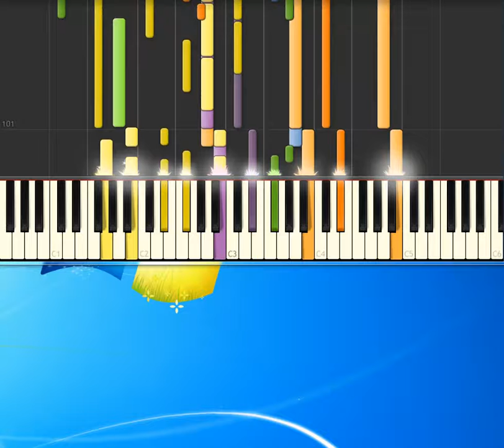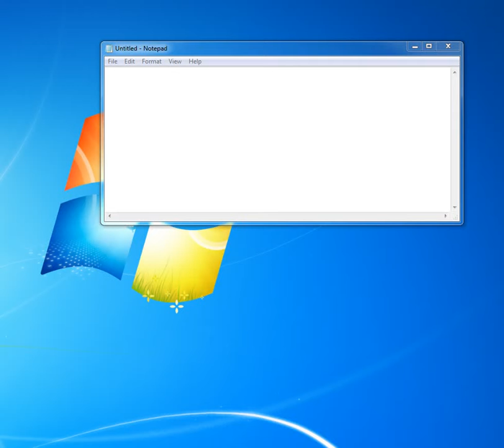[Piano Tutorial Synthesia]Amodomio - Baglioni